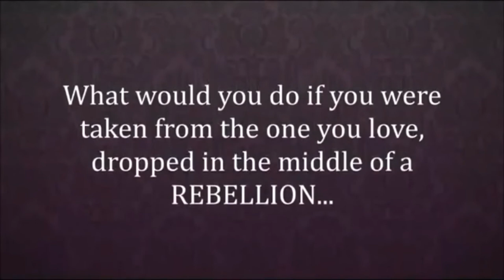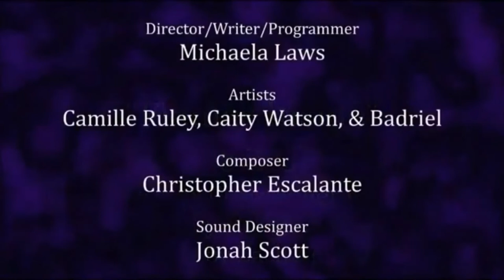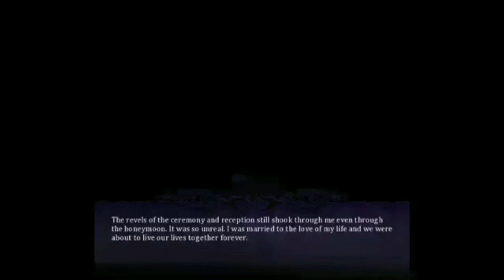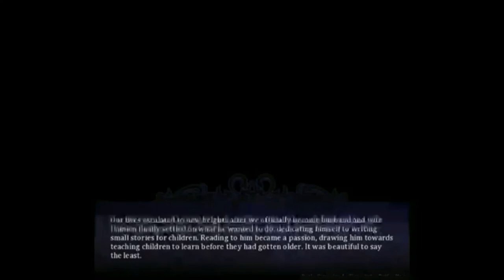💜 Seducs me 2 the demon war Gameplay💜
creator by CrazyLOLs12